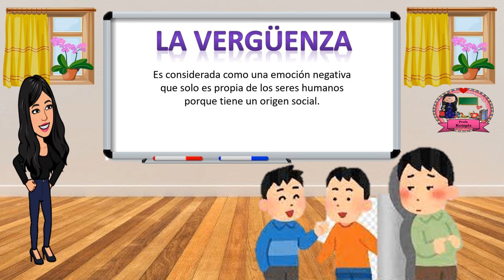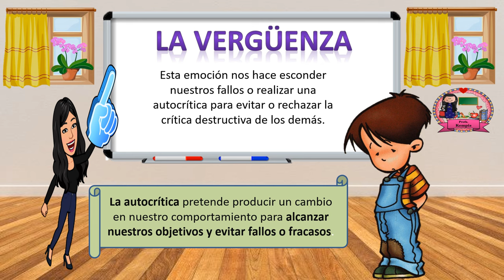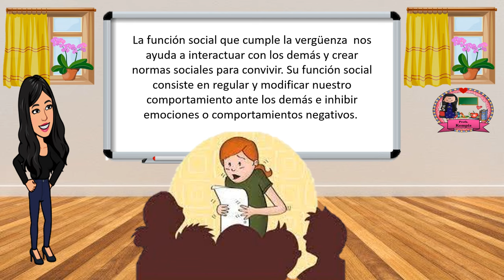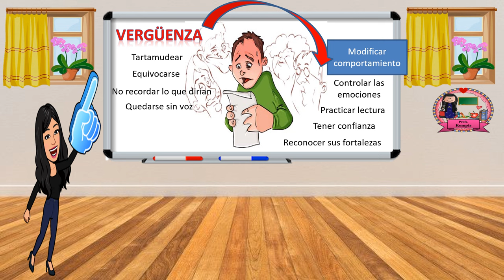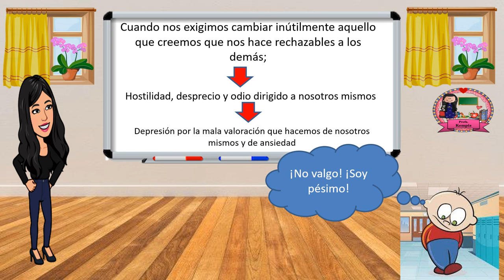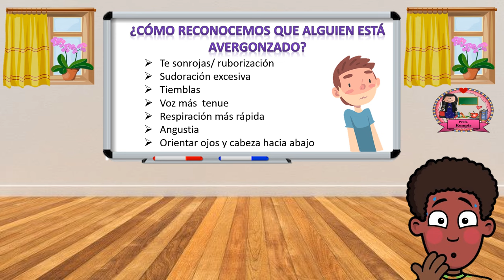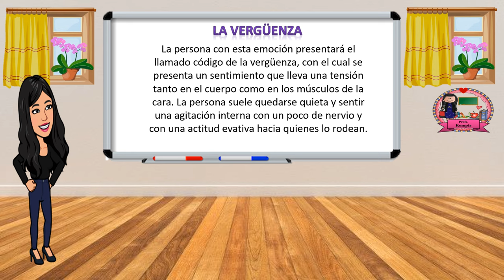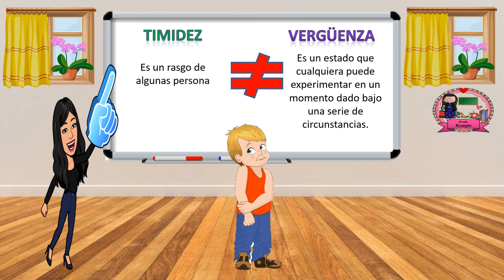La vergüenza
Este video explica lo que es la emoción de la vergüenza, cómo aparece y cómo superarla, además de la importancia de la autocrítica para su mejor superación.